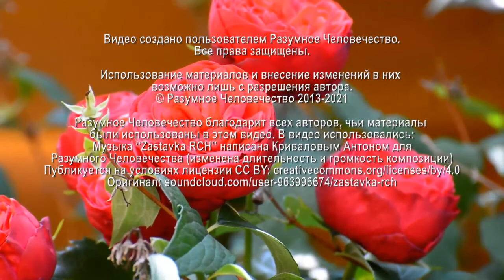Валютные И Фондовые Биржи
На валютном и фондовых рынках существуют такие понятия, как "быки" и "медведи". Насколько верно мое предположение, что "медведь"- это Россия , а "бык" - это США .И все движения на рынке происходят исходя из противостояния этих стран? На вопрос участника онлайн-встречи отвечают Елена, целительница, и Григорий, эзотерический психолог.

Видео №2609